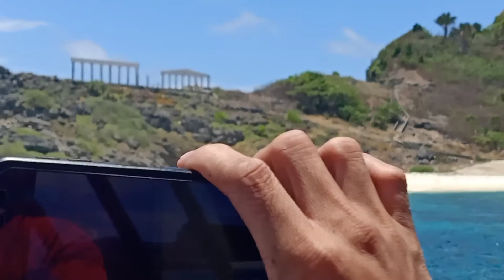FORTUNE ISLAND- NKARATING DIN KAMI SA AWA NG DIOS KAHIT SOBRANG LAKAS NG ALON